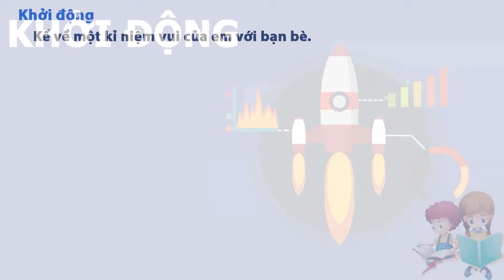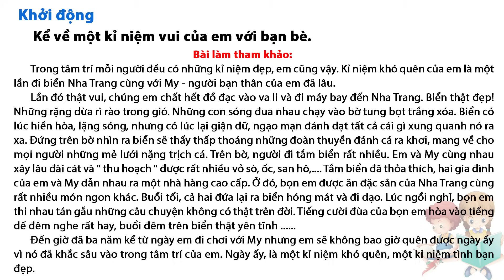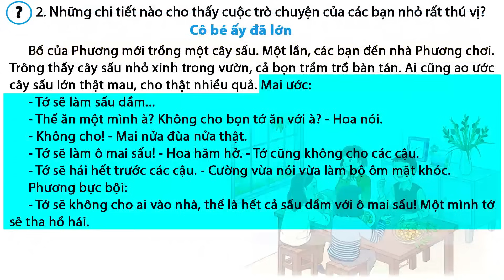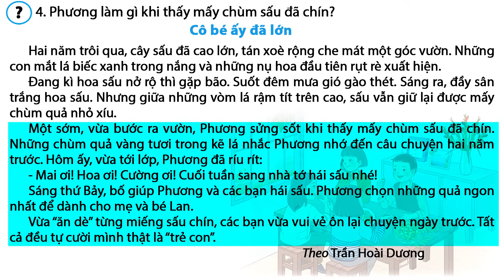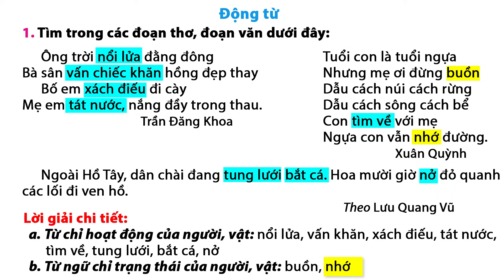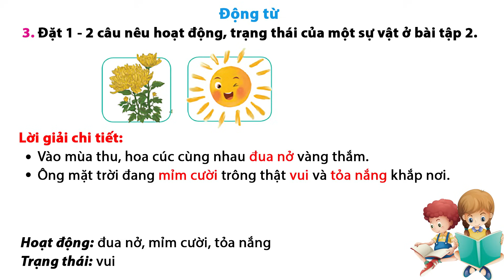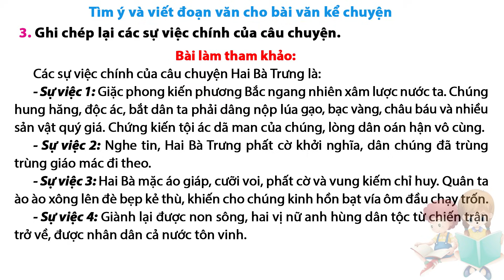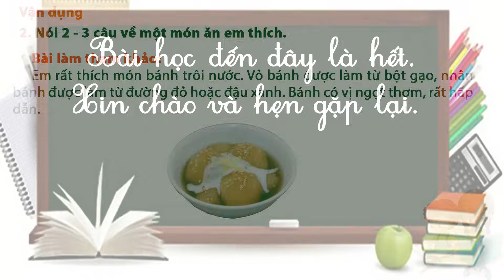Tiếng việt lớp 4 chân trời sáng tạo bài 5 tuần 3 | Cô bé ấy đã lớn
- Tiếng việt lớp 4 chân trời sáng tạo.
- Tiếng việt lớp 4 chân trời sáng tạo tập 1.
- Tiếng việt lớp 4 Cô bé ấy đã lớn
- Học tiếng việt lớp 4 chân trời sáng tạo.
- Tiếng việt lớp 4 chân trời sáng tạo cô giang.
- Tiếng việt lớp 4 chân trời sáng tạo lớp cô giang.